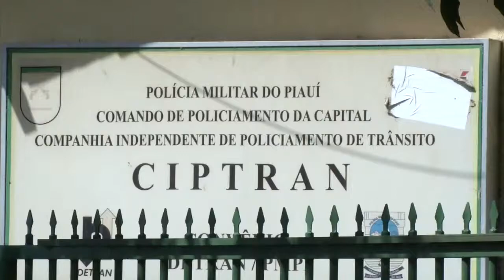AUMENTA VIOLÊNCIA NO TRÂNSITO EM TERESINA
EM TERESINA, ACONTECEM 11 ACIDENTES DE TRÂNSITO POR DIA. NO ANO PASSADO, ERAM CERCA DE SEIS ACIDENTES DIARIAMENTE. A CAPITAL POSSUI MAIS DE 350 MIL VEÍCULOS. EM 2012, A PM APLICOU 29 MULTAS. ATÉ MAIO DESTE ANO JÁ FORAM 150 AUTOS DE INFRAÇÃO. OS NÚMEROS REVELAM O AUMENTO DA VIOLÊNCIA NO TRÂNSITO, COMO MOSTRA A REPORTAGEM DE SAYURI SATO.